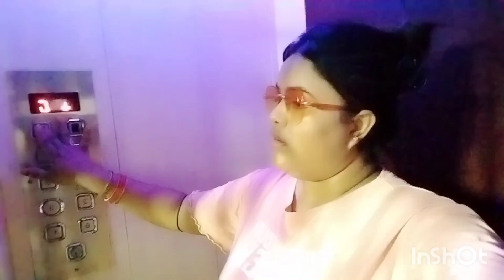আজ একদিনে অনেক কাজ হোলো ❤️, বাড়ীঘর ঝেড়ে পরিষ্কার করে গেলাম সংসারের নতুন জিনিস কিনতে😍